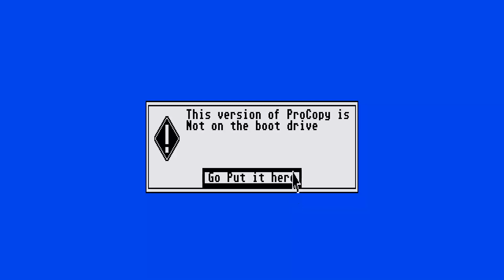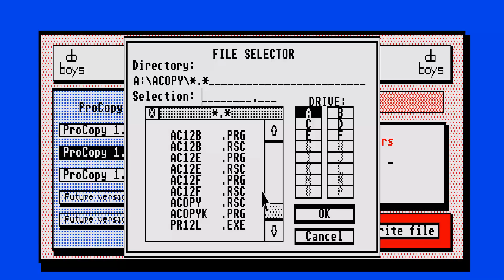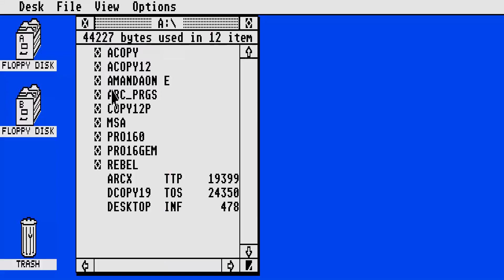ATARI ST COPIER PROGEM ELITE v1 1a PROCOPY ELITE NEW VERSION